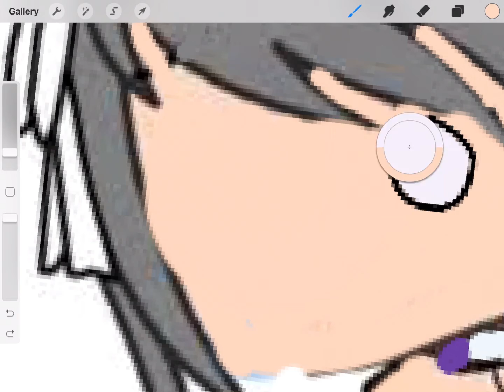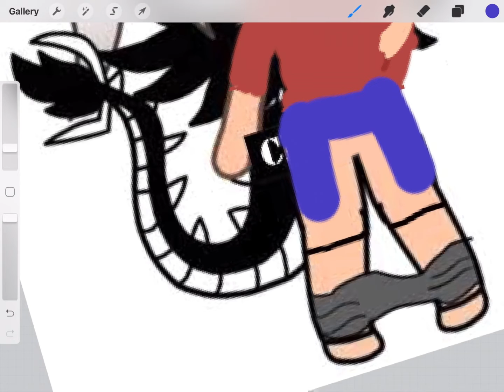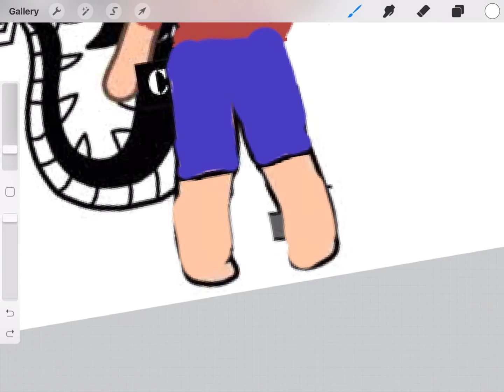Fixing gacha heat 4